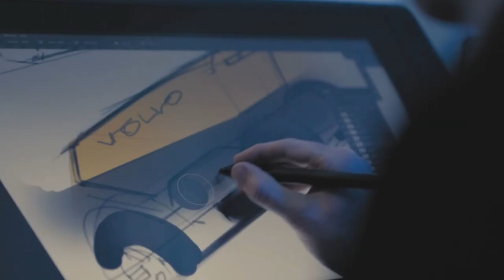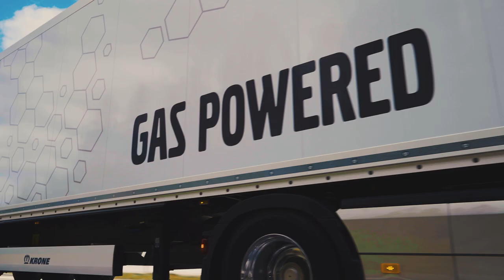ChangeStartsHere - Hindi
हमारे ग्रह का भविष्य हमारी मदद के लिए पुकार रहा है और यह समय वह मदद का हाथ बढ़ाने का है। 🌏

हमारा उद्देश्य स्मार्ट ऊर्जा समाधानों पर स्विच करना हैं। 2040 तक CarbonNeutrality हासिल करने के हमारे मिशन के दिशा की और यह हमारा एक और कदम है। 🌱